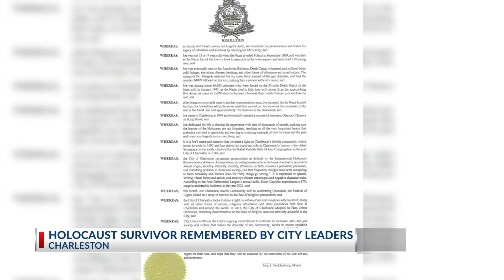Late Holocaust survivor Joe Engel honored in Charleston